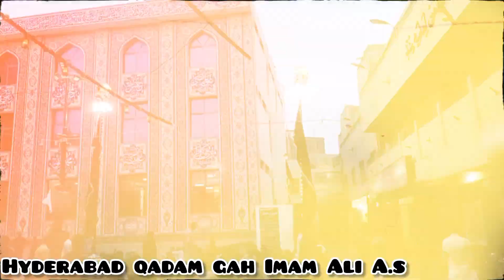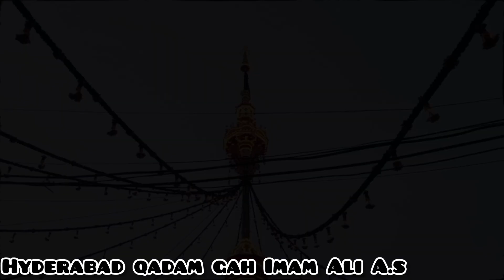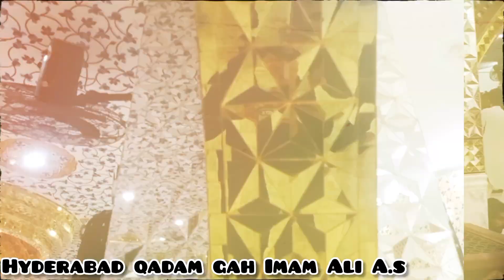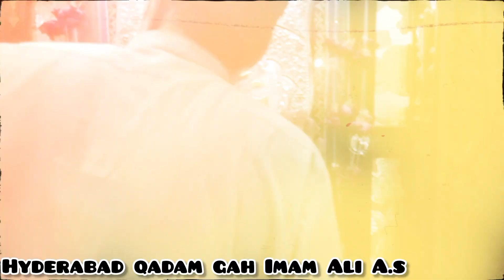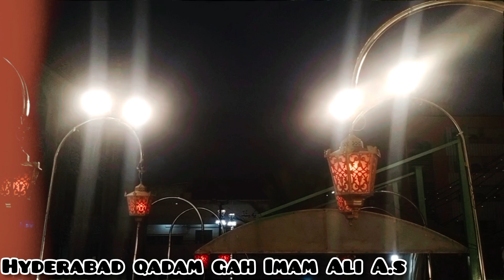History of Qadam Gah Imam Ali A.s it Hyderabad قدم گاھ امام علي عليه السلام حيدرآباد New Vidao viral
imamali qadamgah hyderabad قدم گاھ امام علي عليه السلام حيدرآباد History of Qadam Gah Imam Ali A.s it Hyderabad new Vidao viral 2024 trending